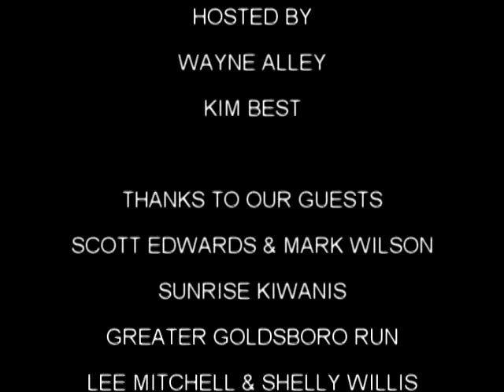WGTV TODAY MORNING SHOW 03 25 2015 WEDNESDAY